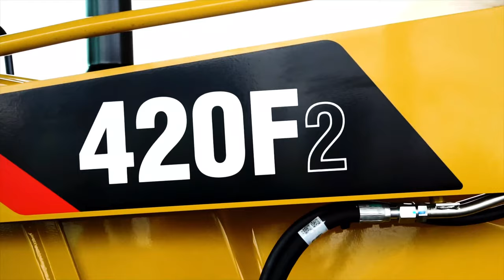prácticas de mantenimiento para las Retroexcavadoras Serie F2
Las buenas prácticas de mantenimiento para las Retroexcavadoras Cat®️ Serie F2 son necesarias para obtener mayor eficiencia de operación y cumplir con los trabajos en un 100%, gracias a la trayectoria de nuestros asesores expertos podrás informarte mejor al respecto.

Conoce más información a través de nuestra línea nacional 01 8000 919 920.